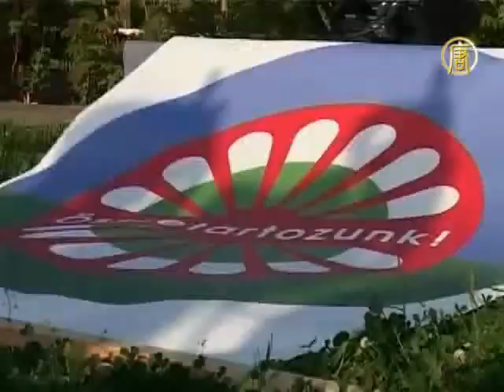Венгерские цыгане выступают против убийств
Уставшие от убийств венгерские цыгане народности рома требуют защиты со стороны властей.